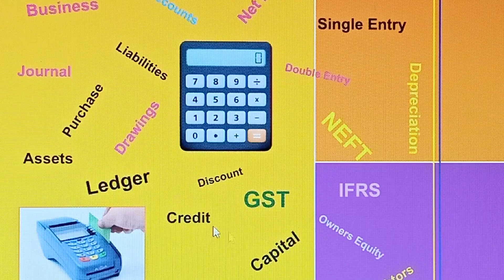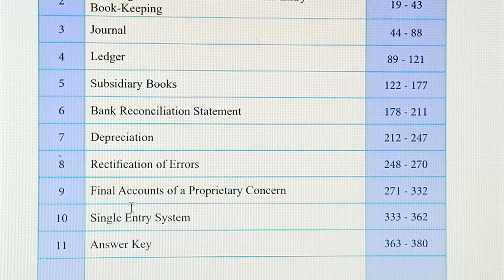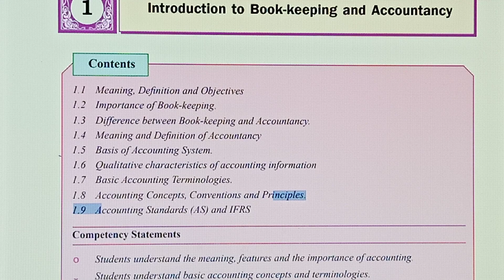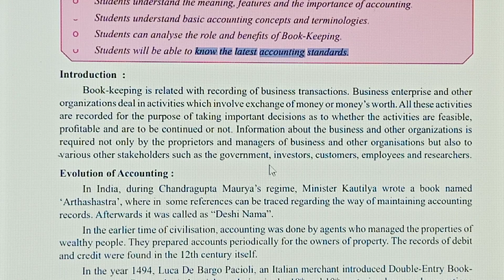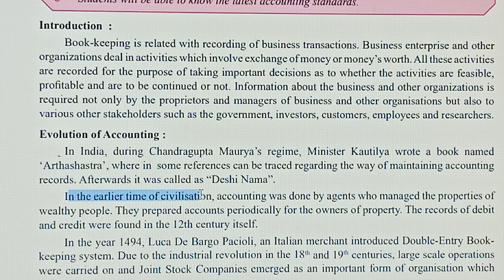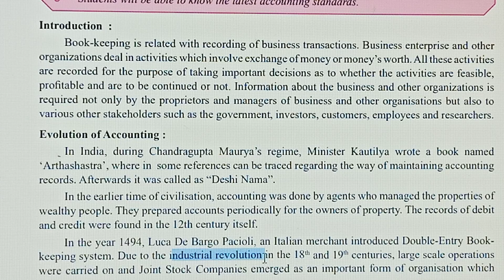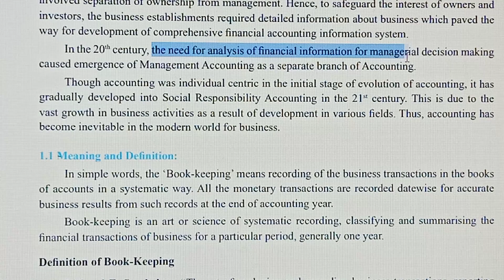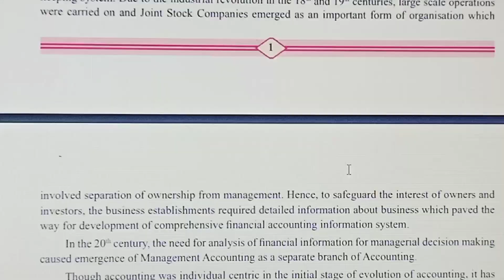11th Commerce Book - Keeping &Accountancy. ( Chapter- 1 Introduction & Evolution of A/cs)2020-21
In this lecture , I explained in detail the introduction and meaning of Bookkeeping and Accountancy.. It's a lifetime free channel .Don't forget to Subscribe and press 🔔 bell button to get latest video notifications. Sharing is Caring 💞💞
Stay Blessed and Healthy forever ❤️